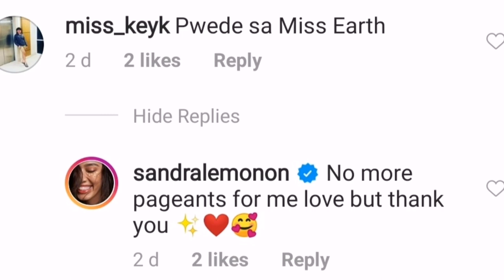SANDRA LEMONON: No More Pageants For Me